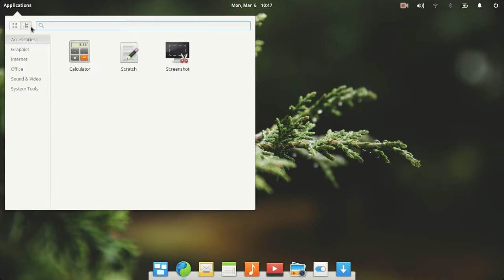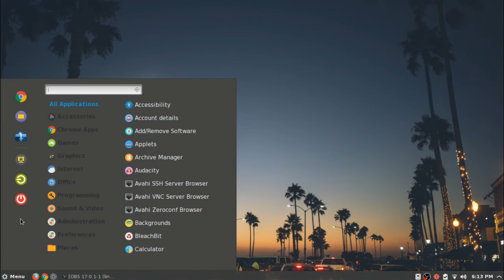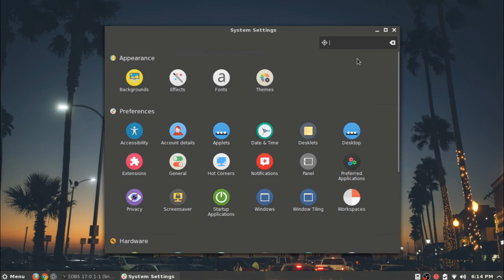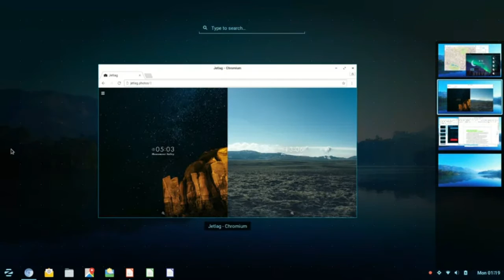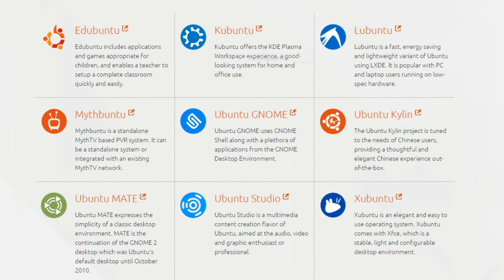Best Ubuntu based Linux Distros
This video brings to you 3 outstanding Linux distros that are based on Ubuntu. The video contains Ubuntu derivatives that do not belong to the Ubuntu flavour family but are independently developed on Ubuntu base.